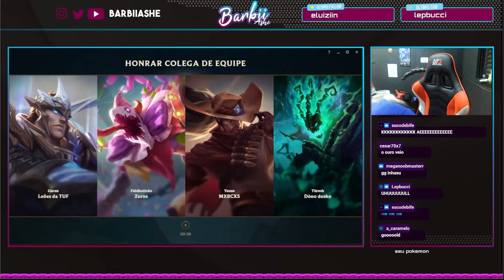ENFIM CHEGAMOS AO GOLD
Mãe tá high elo